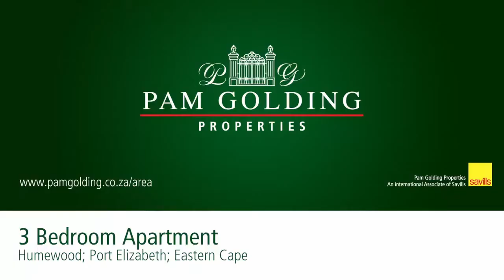3 bedroom apartment for sale in Humewood | Pam Golding Properties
The Sands, situated across from the popular Kings Beach, the ideal lock up and go home. This is one of the few homes to offer a separate entrance hall. 3 Super large bedrooms, 2 bathrooms, on en-suite and a generous sized open plan lounge and dining room. Lovely modern kitchen with lots of cupboard space. Also on offer is a separte laundry area, ideal for a top loader and your other appliances. Under cover parking and a store room complete this lovely home. all you need to do is bring your clothes. Decemeber holidays are calling.